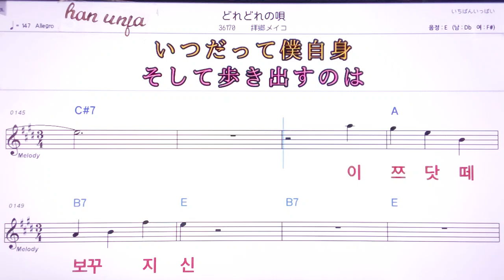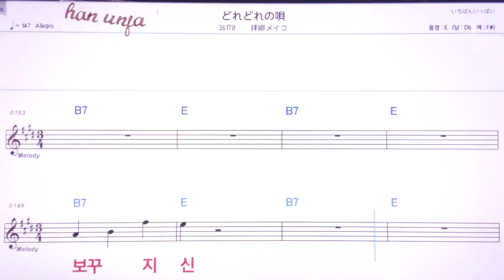💖도네도레노우타/하이고우메이코 👍MR,노래방, 악보, 코드,Karaoke With Sheet Music